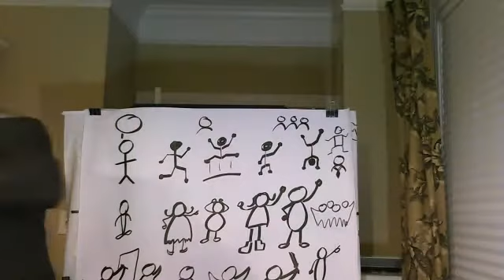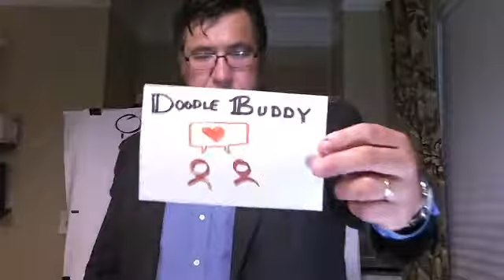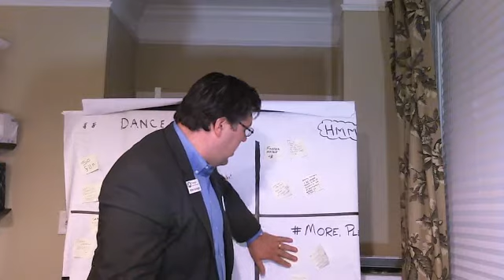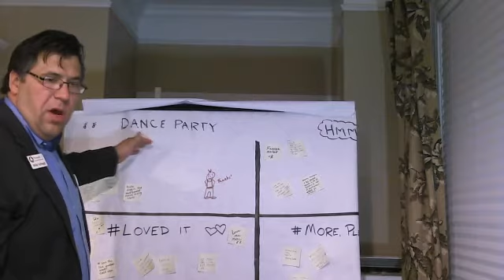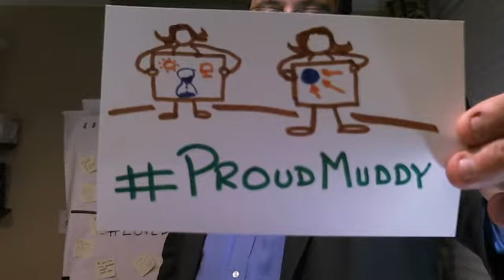My Super Awesome Day - Video Report Out